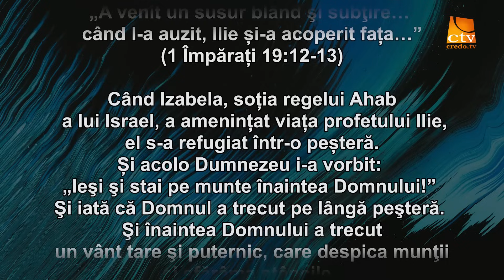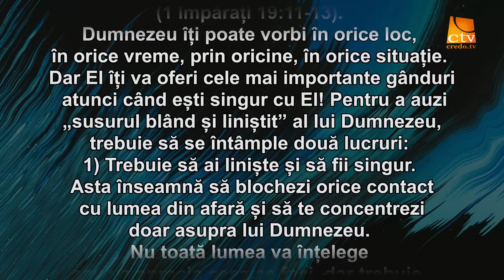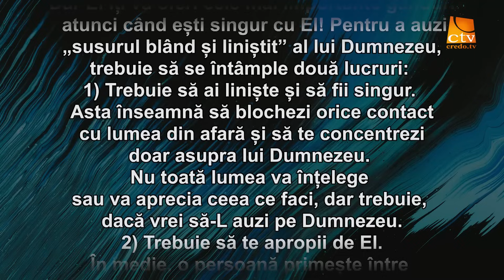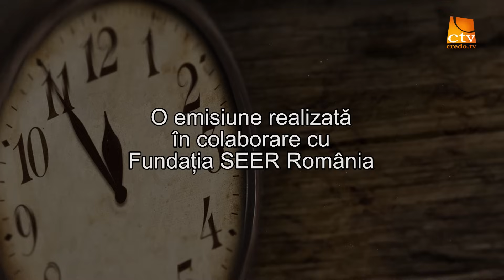Cuvantul Lui Dumnezeu pentru Astazi - 30.05.2024